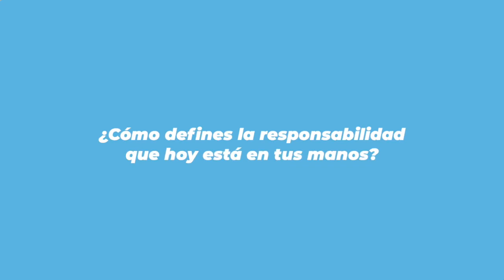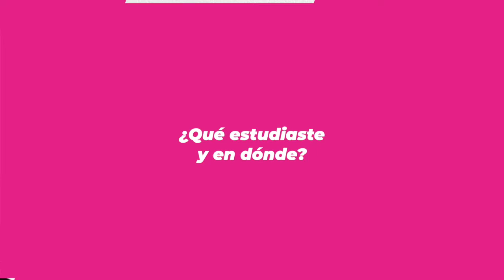Semblanza César Garrido, Director de Gobierno y Asuntos Jurídicos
Él es César Mauricio Garrido López, titular de la Dirección de Gobierno y Asuntos Jurídicos. Su tarea es de suma importancia, ya que debe vigilar el cumplimiento de la ley y el orden en nuestra alcaldía.